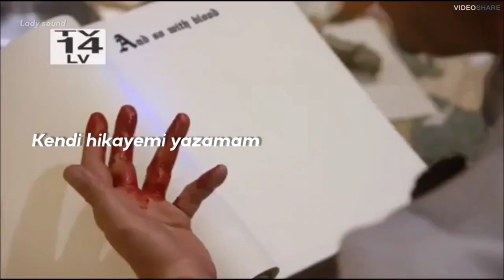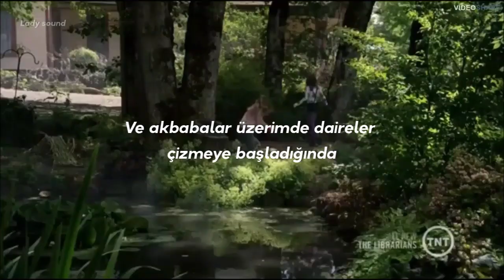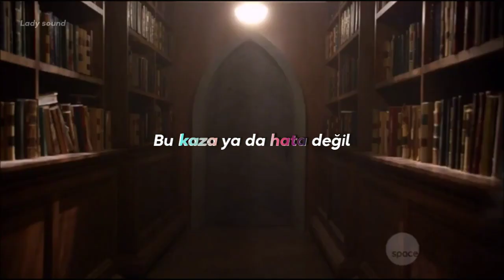Katy Perry - Rise (Türkçe) | The Librarians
Diziye bayılıyorum. Tavsiye ederim💝
Edit çok içime sinmedi ama yapmak istedim yine de. Eski bir dizi olduğu ve pek de bilinmediğinden sahne paketi bulamayıp sezon özetlerinden yaptım o nedenle saçma sapan şekiller çıkabilir videoda. 5k için teşekkür ederim

💝Sözler
I won't just survive
Oh, you will see me thrive
Can't write my story
I'm beyond the archetype
I won't just conform
No matter how you shake my core
'Cause my roots, they run deep, oh

Oh, ye of so little faith
Don't doubt it, don't doubt it
Victory is in my veins
I know it, I know it
And I will not negotiate
I'll fight it, I'll fight it
I will transform

When, when the fire's at my feet again
And the vultures all start circling
They're whispering, you're out of time
But still, I rise
This is no mistake, no accident
When you think the final nail is in, think again
Don't be surprised, I will still rise

I must stay conscious
Through the madness and chaos
So I call on my angels
They say

Victory is in your veins
You know it, you know it
And you will not negotiate
Just fight it, just fight it
And be transformed

'Cause when, when the fire's at my feet again

Don't doubt it, don't doubt